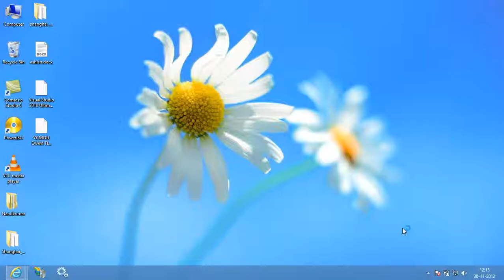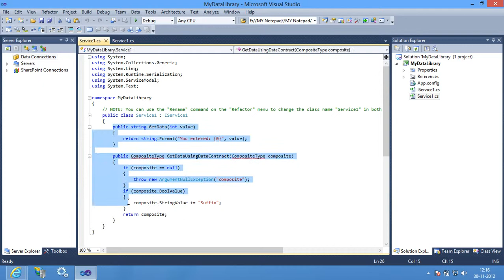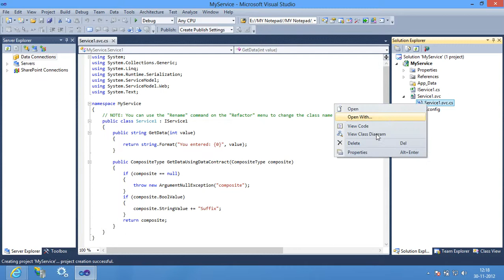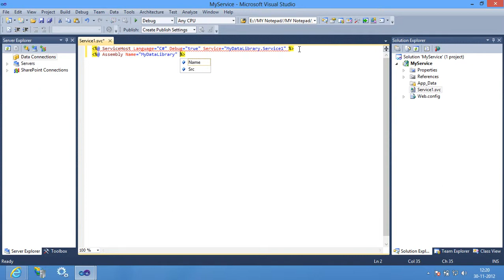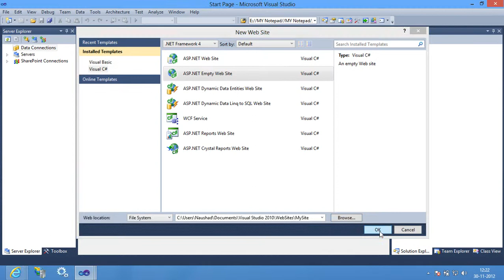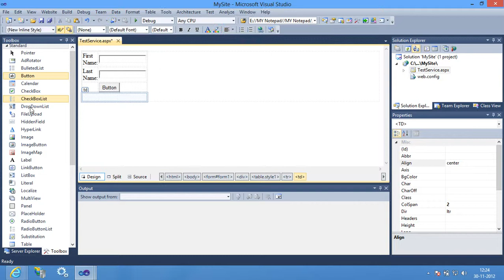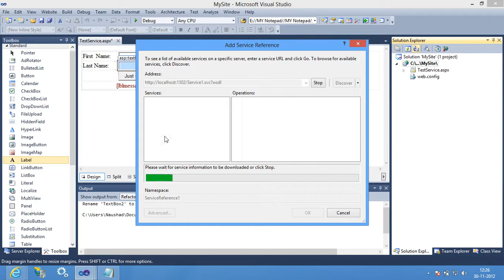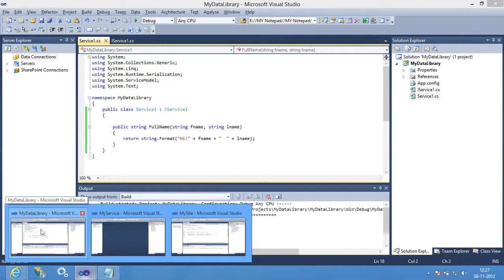WCF Part11 Use WCF SERVICE LIBRARY in Asp.Net 4.0